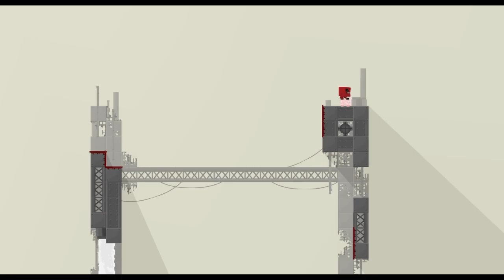Super Meat Boy! Chapter 3: The Salt Factory: Level 11-17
Enjoy! Sub and like?